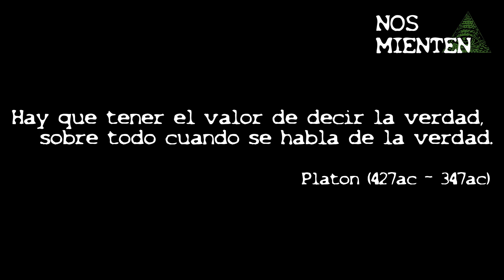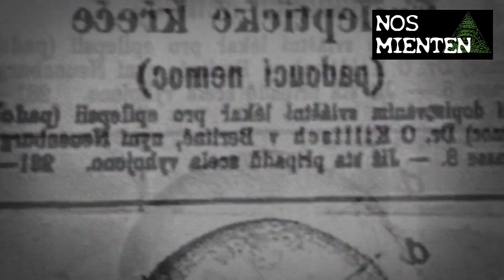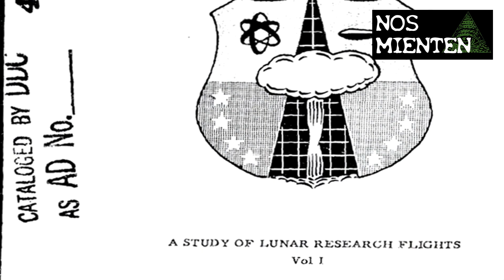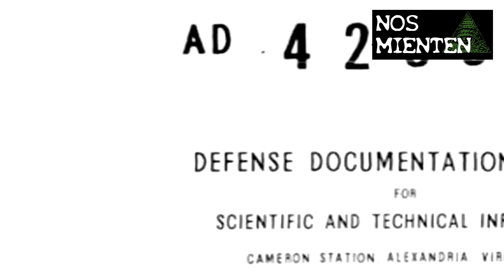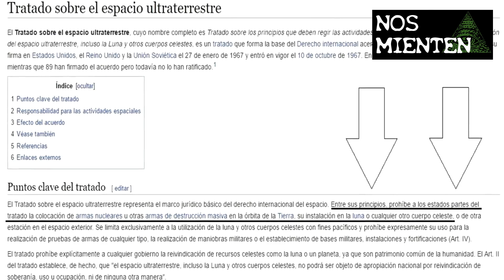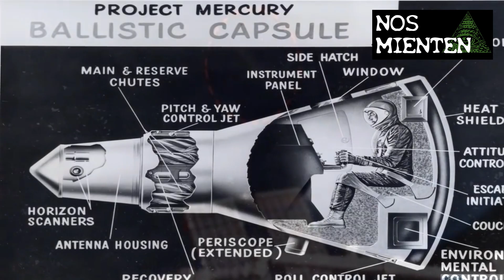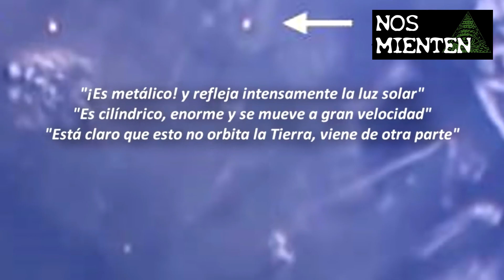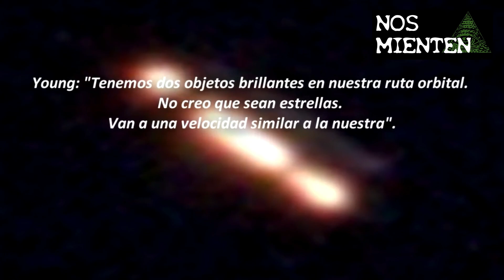⚫5 SECRETOS de la NASA - NOS MIENTEN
Únete a este canal para acceder a sus beneficios:
Bienvenidos a NOS MIENTEN la verdad la tenes adentro.

La NASA queda al descubierto tras vislumbrar sus secretos mas impactantes. La agencia espacial se ha caracterizado por ser cómplice y artífice de grandes proyectos secretos y ocultos a lo largo de la historia. En este episodio veremos su mas oscuros proyectos.